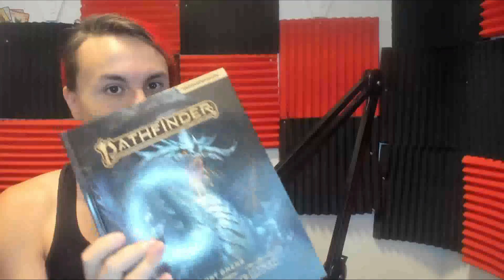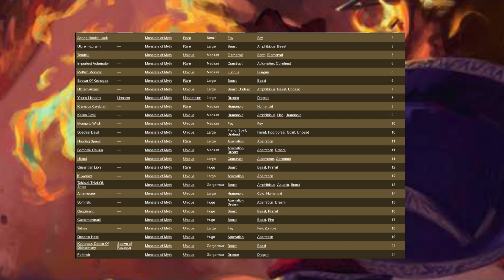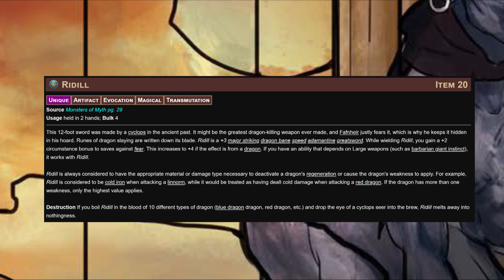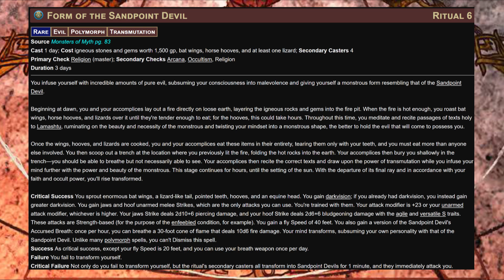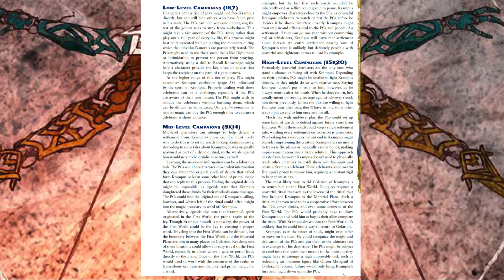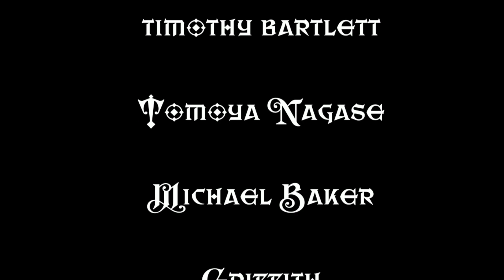Monsters of Myth Review